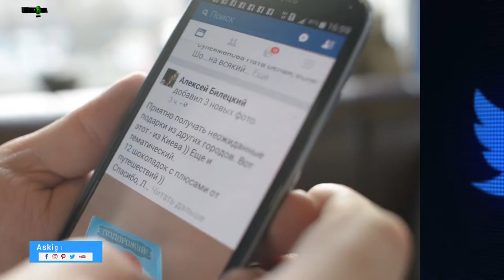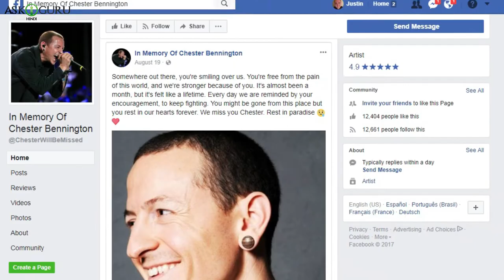FACEBOOK NEW SECURITY FEATURES 2019- FACEBOOK ADDS MORE FEATURES- FACEBOOK NEW 2019 UPDATE- ASKIGURU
सारे सोशियल मीडीया प्लॅटफॉर्म्स डिज़ाइन किए गये ताकि हम लोग दूसरे लोगों से कनेक्ट करके इंटरक्ट करे और इन सबके लिए हम लोग ऑनलाइन पॉर्टल्स पर रिजिस्टर करते है. इन्न सब मे से सबसे फेमस और वाइड्ली उसेड सोशियल मीडीया अप या प्लॅटफॉर्म है फ़ेसबुक जिससे हर कोई जनता है और . भी करता है उससेनए रीसेंट्ली अपना पोर्टल उओपगराडे किया है जिससे अगर . अकाउंट . मार जाता है तोझ उसके फॅमिली मेंबर उसके अक्कौट को आक्सेस कर सकते है.